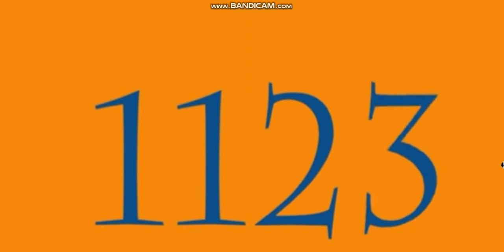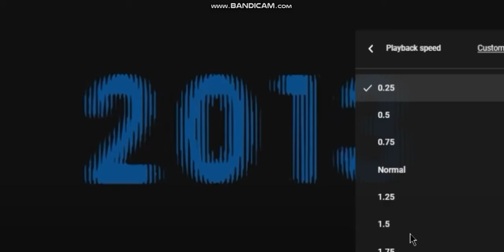Numbers 1 to 2100